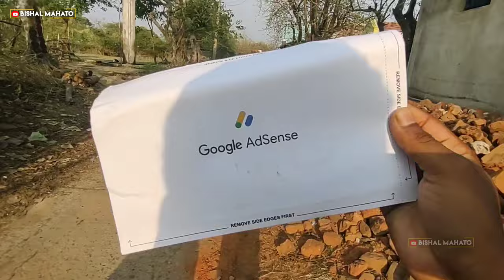Finnally Google Adsense Pin Aa Gaya😍 अब आएगा पैसा 🤑 Bishal Mahato Official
In This Video : Bishal & Team

adsense pin
finally google adsense pin aa gaya ab aayega payment
mera adsense pin aa gaya
google adsense pin full details
google adsense
google adsense pin not received
google adsense pin aa gaya h

ab aayega paisa
aab ayega paisa
youtube se paisa kaise kamaye
ab aayega paisa..
youtube se ab aayega paisa
google adsense letter ab aayega paisa
google adsense pin aa gaya ab paisa hi paisa hoga
google adsense pin verification ab aayega paisa

vishal mahato
dhanbad
villagelife
villagevlog
villagelifestyle
villageboy
dhanbad_youtuber
dhanbadjharkhand
jharkhand